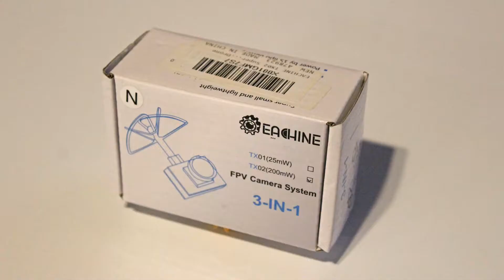FPV on a Budget 18 June 2019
This is the first outing with my "Father's Day Gift" Quanum Cyclops Diversity Box Goggles. Cost does not have to spoil the FPV experience. Price total as of this morning for the Camera System and the Box Goggles was $108.87. Yes I know. shipping fees are on top of those numbers depending where you live. Three years of fixed wing FPV has not dampened the fun for me. HobbyKing sourced my goggles and Banggood sourced my camera system.